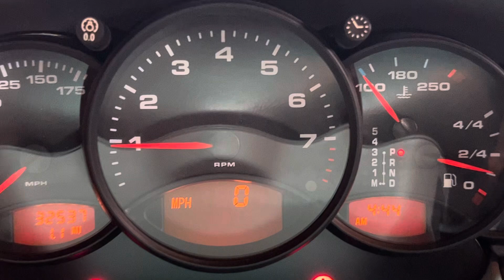911 cold start